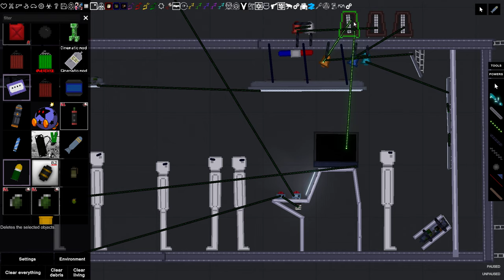The Night Of the Disaster 1986 26 april Chernobyl